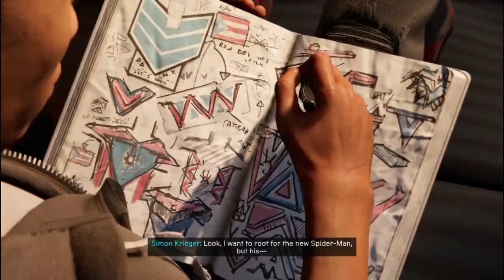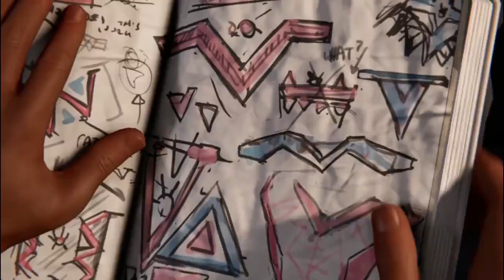Marvel Spiderman Miles Morales | Pt 2 | Difficulty - Spectacular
I used REXUS GX2 Controller

My PC : Windows10, AMD FX8320E, 16GB DDR3, RX 570 8GB, 1TB HDD